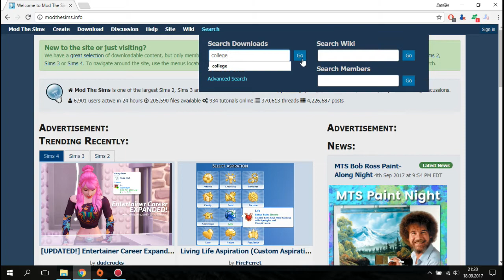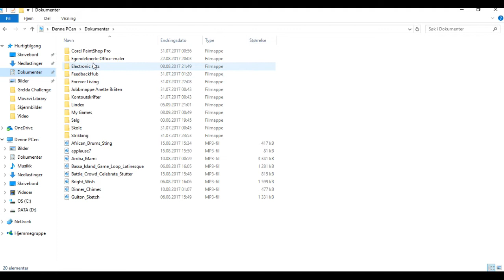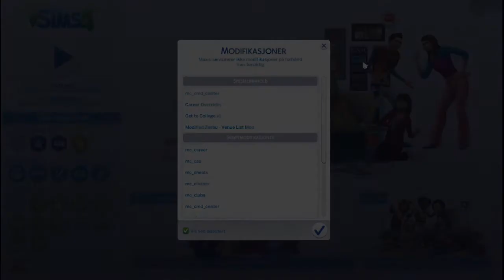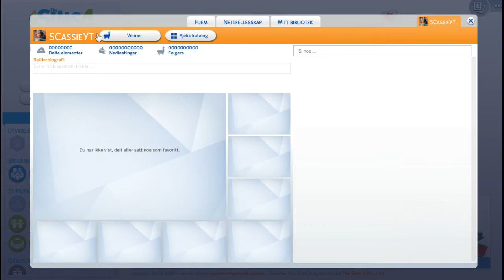Mods: Hvordan reise på college | Norsk The Sims 4 | Tips og triks